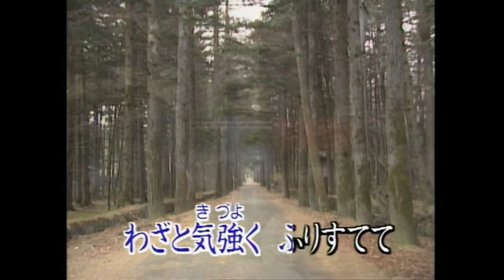名亨之星 - 唱歌學日語 昭和之歌 DVD 9 - 21.緑の地平線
唱歌學日語 昭和之歌 DVD 9 - 21.緑の地平線